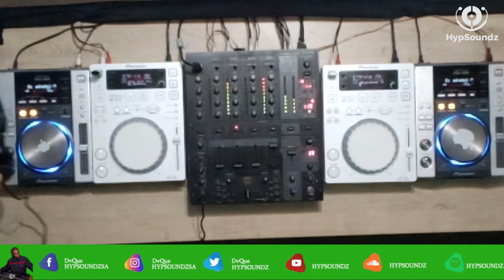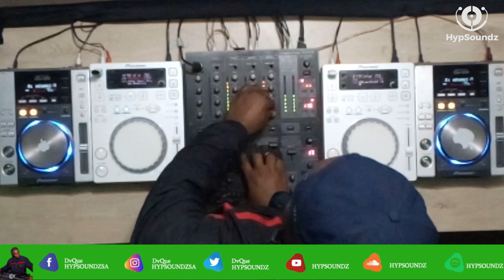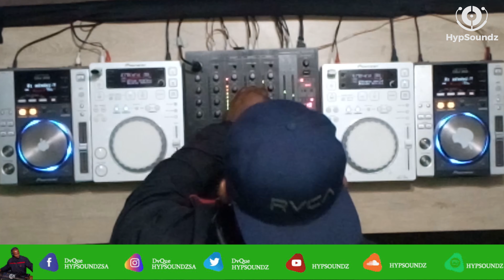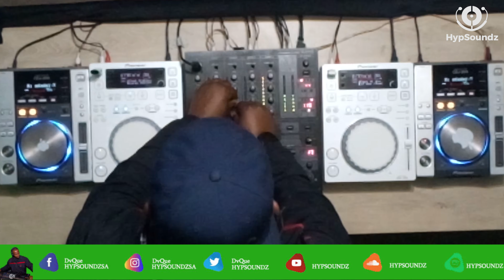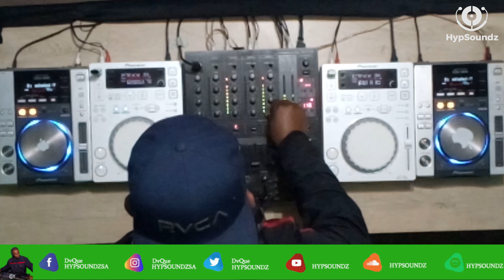HypSoundzTV Season 1 Episode 8 with DvQue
HypSoundz TV Episode 7 with Dv-Que